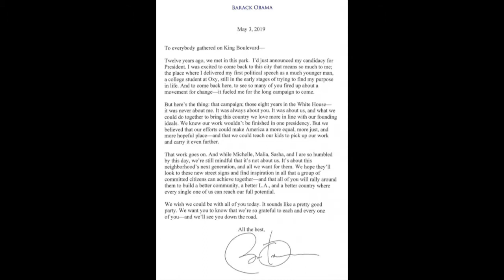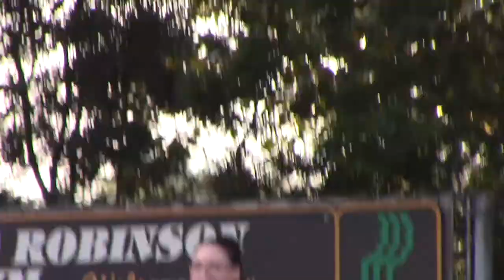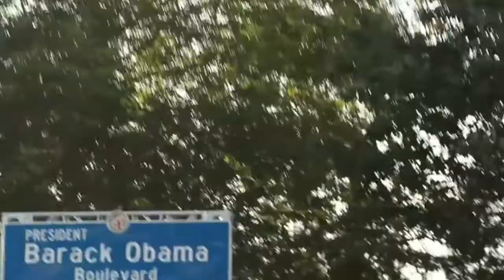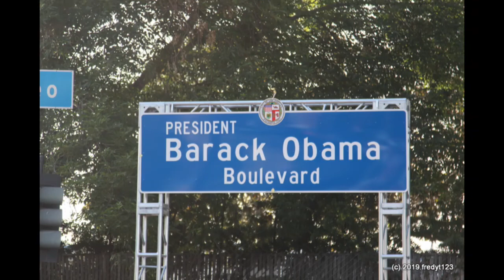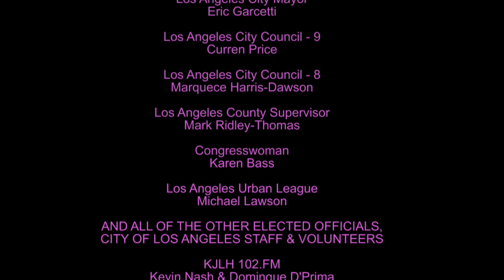May 5, 2019 Highlight Film - Naming Ceremony of Barack Obama Blvd. Los Angeles, CA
This 13 minute highlight clip is from the naming ceremony of Barack Obama Blvd. which was held Sat. May 4, 2019.

Some audio/video footage courtesy of City of Los Angeles.  Audio clip of "Yes We Can" courtesy of Wyclef Jean.